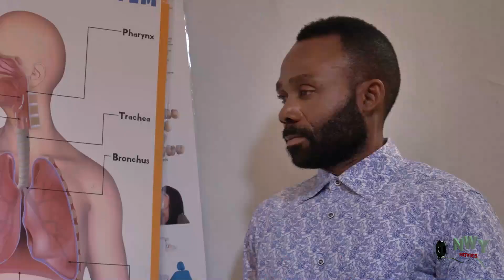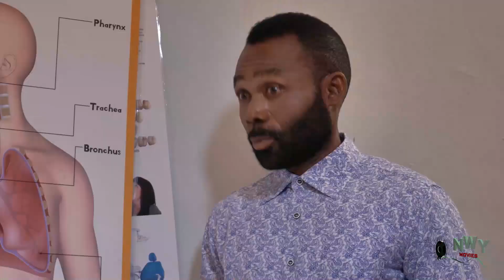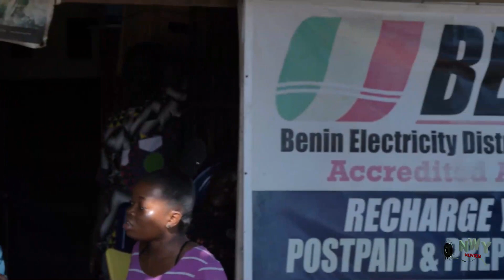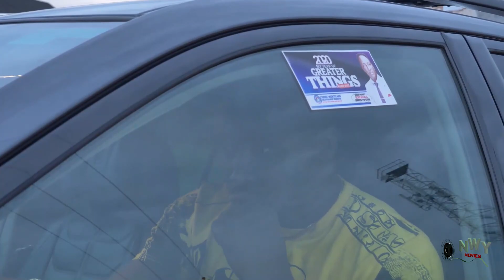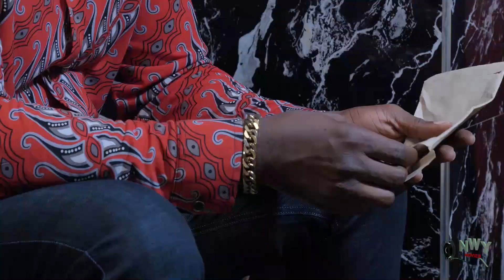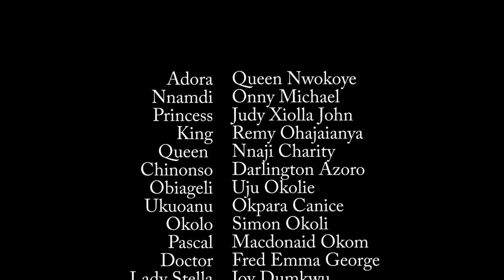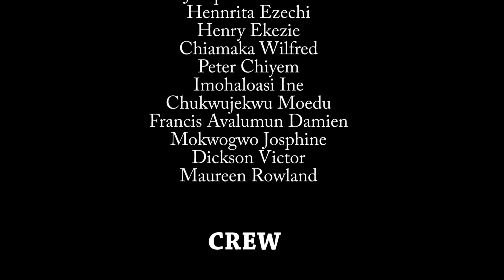You Will Not Believe What Uju Okoli Did In This Emotional Movie - 2023 Latest Nigerian Movie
@Nollywoodmovie Nigerianmovies Ghanamovies Latestmovies Movie#2023Movies